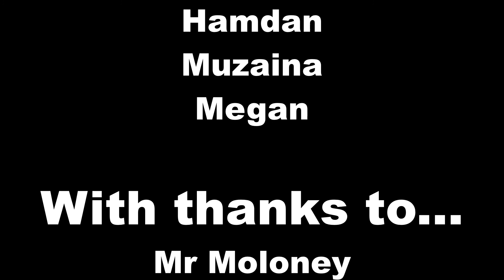BBC School Report 2016 Ashton on Mersey Final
Ashton On Mersey School’s news team reporting for duty